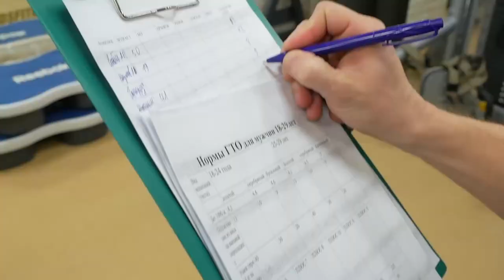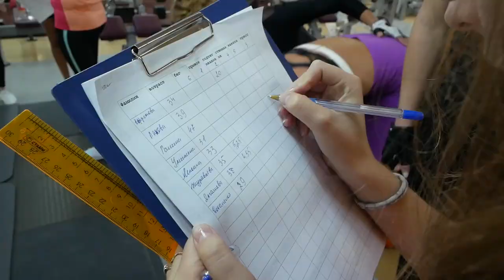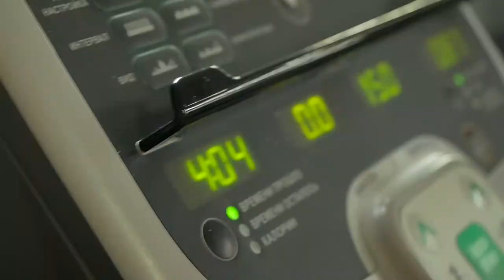Сдача норм ГТО в Gold's Fitness ТРК Золотая миля